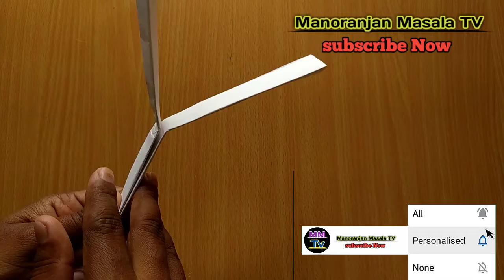how To make an easy paper popper- origami | paper bomb| paper pataka | kagaj se patakha kaise banaen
नमस्कार दोस्तों।🙏🙏

 हमारे यूट्यूब चैनल मनोरंजन मसाला टीवी में आपका स्वागत है।

           दोस्तों आज हम सीखेंगे  पेपर से pataka कैसे बनाते हैं।

       प्लीज दोस्तों वीडियो को शुरू से लास्ट तक ध्यान पूर्वक पूरा देखना।

साथ ही घंटी का बटन दबाएं हमारे नए वीडियो सबसे पहले देखने के लिए ।।

   ।।❤️❤️आपका दिन शुभमंगल हो❤️❤️।।

          ❤️🙏🙏धन्यवाद🙏🙏❤️